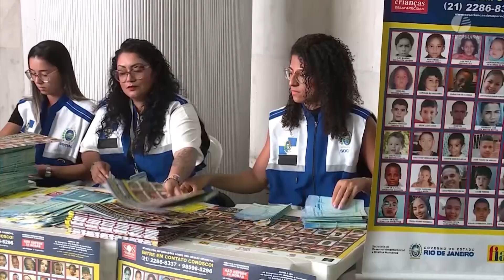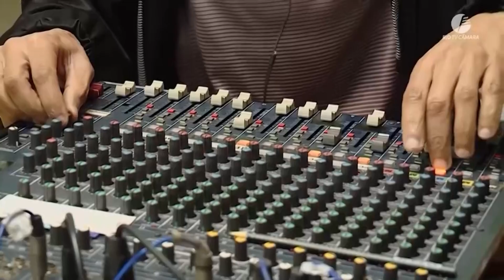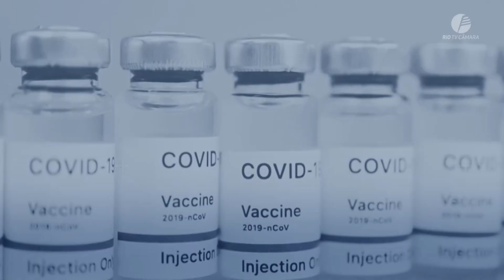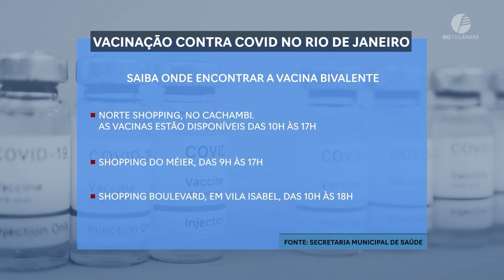Câmara Rio Notícias - 2ª Edição - 30.08.2023